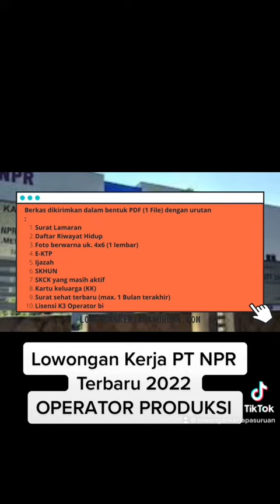Lowongan Kerja PT NPR Manufacturing Indonesia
Lowongan Kerja PT NPR Manufacturing Indonesia terbaru 2022

Operator Produksi

Lowongankerjapasuruan.com